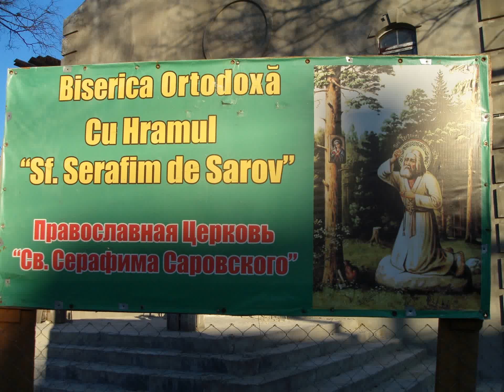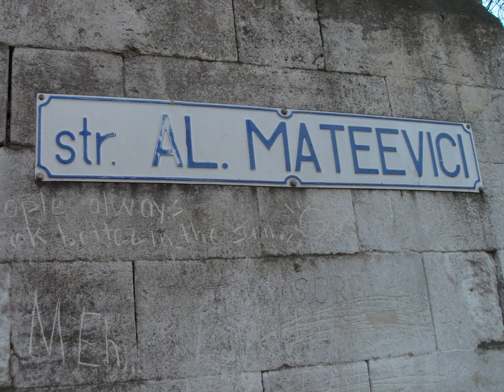В Кишинёве строится Церковь св.Серафима Саровского.